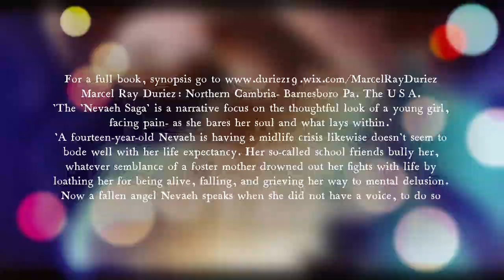Marcel Duriez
Longest Novel - world record-breaking - Marcel Ray Duriez, the Novel 'Nevaeh.'